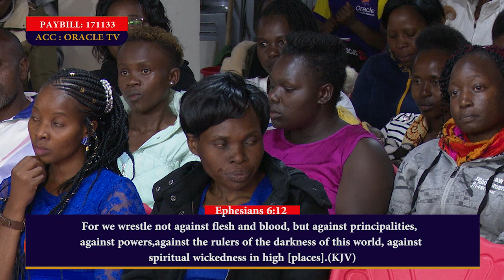Vengeance Against your Mockers (21.06.19 KESHA) - DR. ORACLE